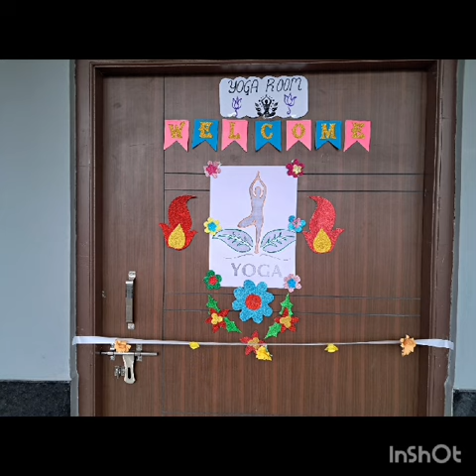SPPS Yoga Day Celebration 2023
International Yoga Day Celebration @ St. Philomena's Public School, Sarjapura on Jun 21 2023